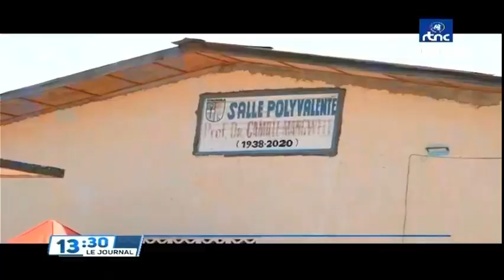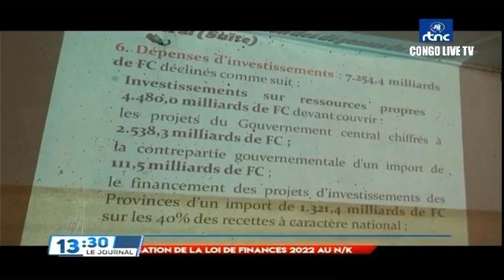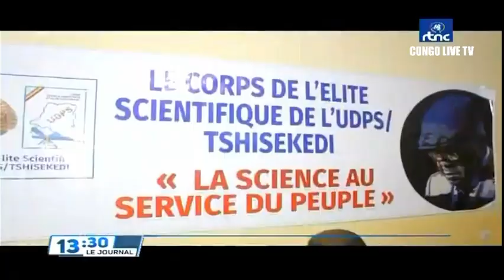🔴RDC : SUIVEZ LE GRAND JOURNAL DE CE SAMEDI LE 14.05.2022 RTNC EDITION 13H30